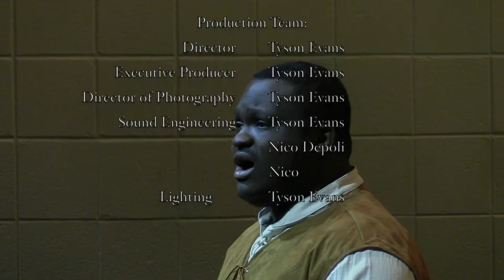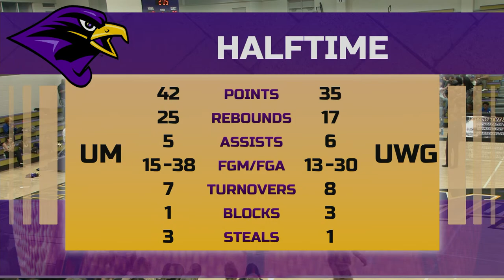University of Montevallo Falcons Men's Basketball vs. University of West Georgia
UM Men's Basketball from Trustmark Arena.